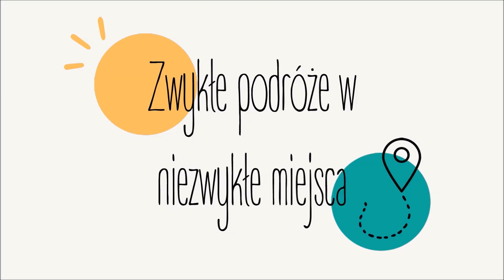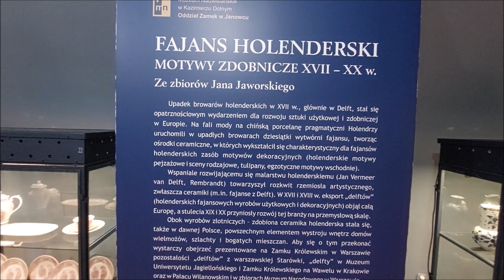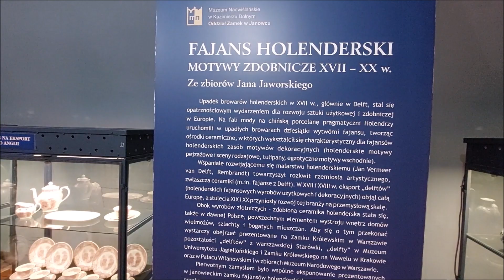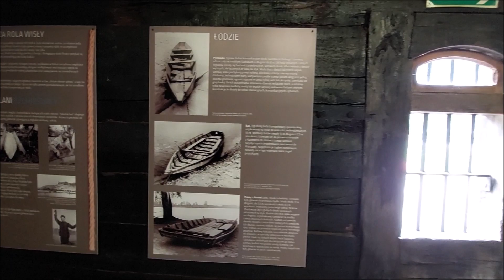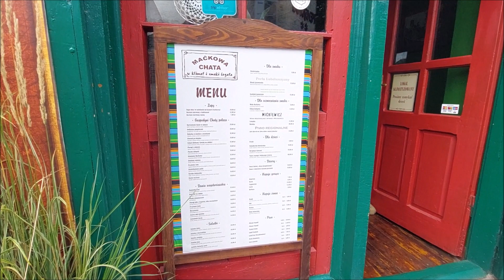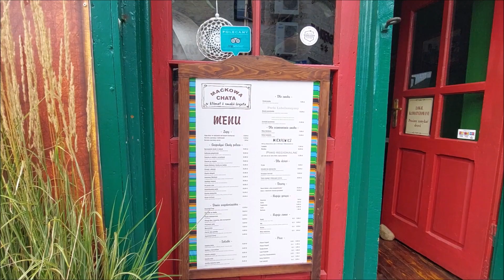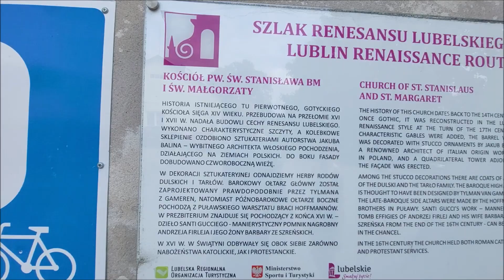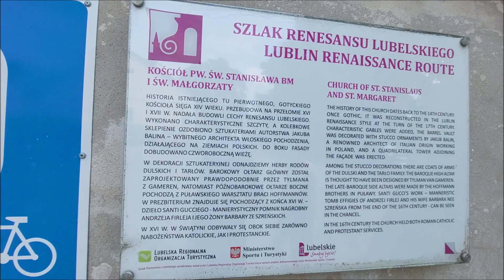Wyjazd z Kazimierza Dolnego- JANOWIEC #7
Pobyt w Kazimierzu dobiegł końca. Cudowne, magiczne miasteczko. Polecamy Wam Kochani, nie tylko na jeden dzień. Dziękujemy , że przemierzaliście te niezwykłe miejsca wraz z nami :)
Wracając do domu zatrzymaliśmy się w nieodległym od Kazimierza Janowcu, miejscowości lokowanej w 1537 roku. Dziś nie ma śladu po Ratuszu, Synagodze czy Browarze, ale ruiny XVI wiecznego zamku robią wrażenie!!!
Zatem nie przedłużajmy :)